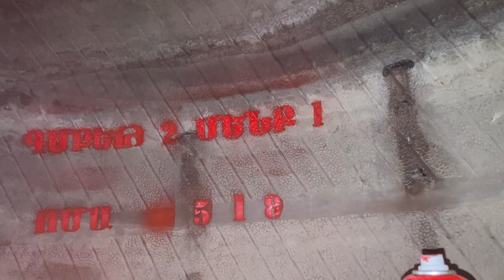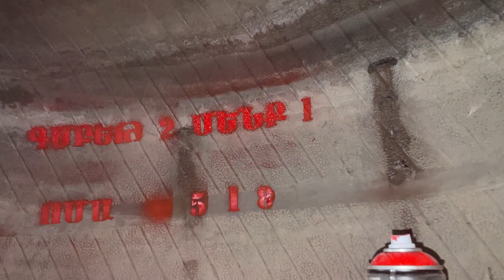«Մենք 1». 5-րդ պաշտպանական գոտի, 18-րդ կրակակետ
🇦🇲 «Մենք 1»
Համար 518 «Գմբեթ-2» (5-րդ պաշտպանական գոտի, 18-րդ կրակակետ):

✊🏻Շնորհակալ ենք կրակակետի կառուցումը ֆինանսավորած մեր եղբայրներին և քույրերին:​
✊🏻Շնորհակալ ենք մեզ միացած մեր բոլոր հայերին​։

ԵրկիրԱմրոց-ը բոլորի՛ս գործն է: Եկեք միավորվենք, գործի դնենք մեր՝ հօգուտ հայրենիքի զորացման հնարավորությունները, ամրացնե՛նք մեր սահմանները

✅Մեկ «Գմբեթ-2»-ի կառուցում հովանավորելու դեպքում՝ կարող եք նրան ձեր ուզած անունը տալ։

Ինչպես նաև՝ կարող եք միանալ ամրաշինական աշխատանքներին և նպաստել մեր հերթական կրակակետերի ստեղծմանը:
✅Լրացրեք հայտը և սպասեք մեր զանգին:

Նախագծին աջակցելու եղանակները (կարող եք հովանավորել 1 «Գմբեթ»-ի կառուցում կամ փոխանցել ցանկացած չափի գումար)՝
▫ Ուղարկել VOMA բառը 7733 կարճ համարին: 1 հաղորդագրության արժեքը՝ 500 դրամ